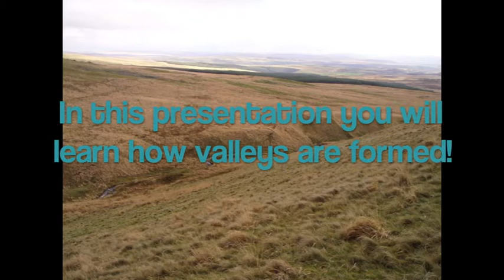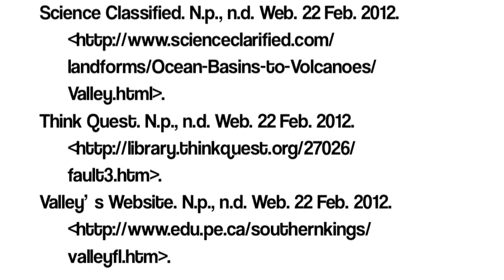Valleys.m4v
This is a student created animation to show how valleys are formed.